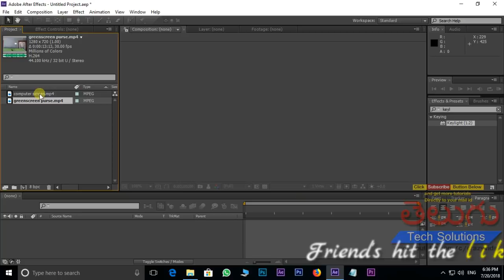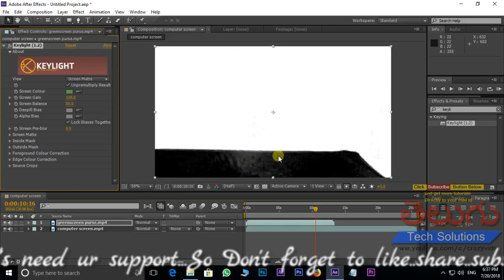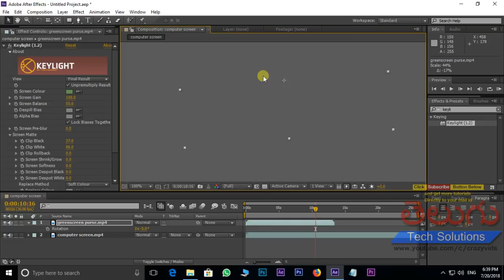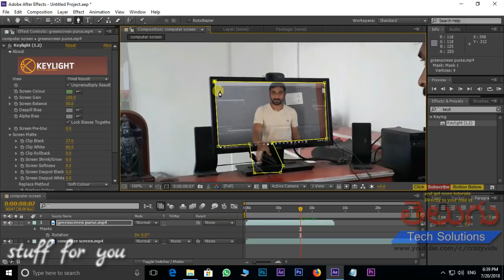Theft From Computer | After effects Tutorial in Telugu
In this tutorial i am showing you how to create stolen any object or money or purse from computer after effects,

My other interesting tutorials..